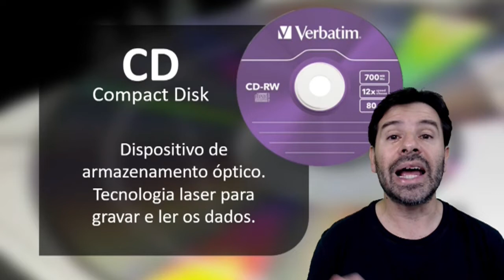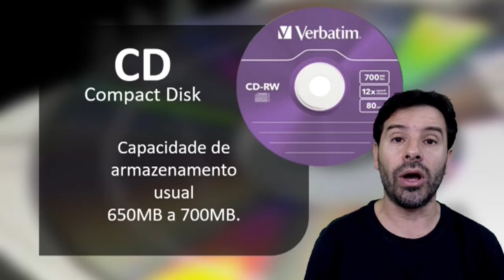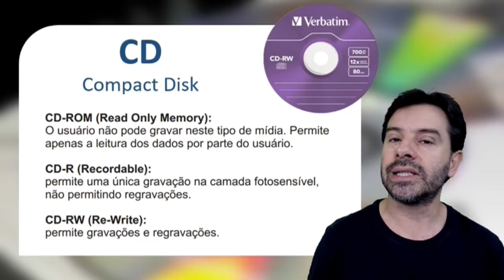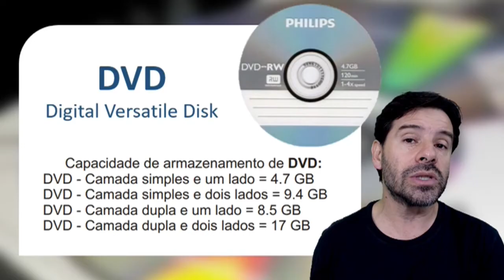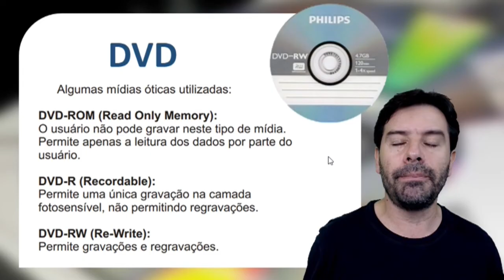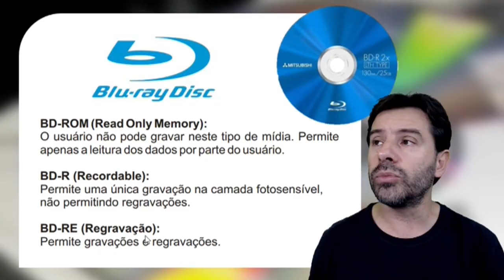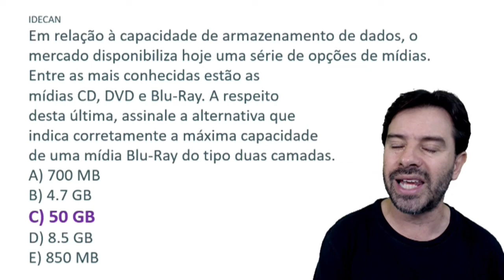CD e DVD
Na classificação dos dispositivos de armazenamento ótico, encontramos CD, DVD e Bluray. O professor Rodrigo Schaeffer comenta sobre estas mídias óticas.